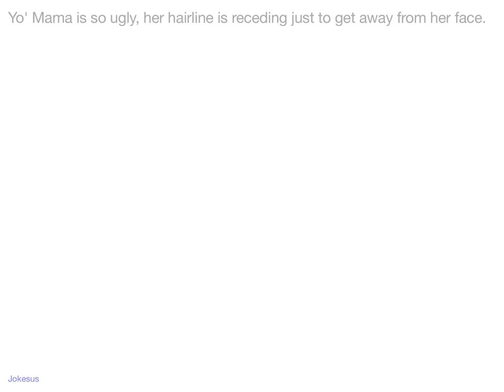Jokes - Yo' Mama is so ugly, her hairline is receding just to get away from her face.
Joke :
Yo' Mama is so ugly, her hairline is receding just to get away from her face.